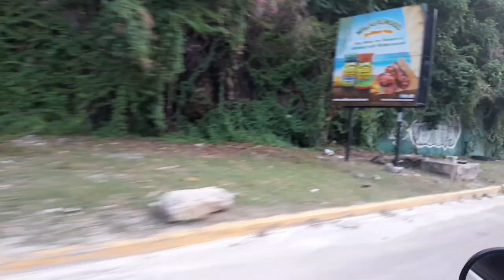Vlog: Road Trip, studio time to record new songs